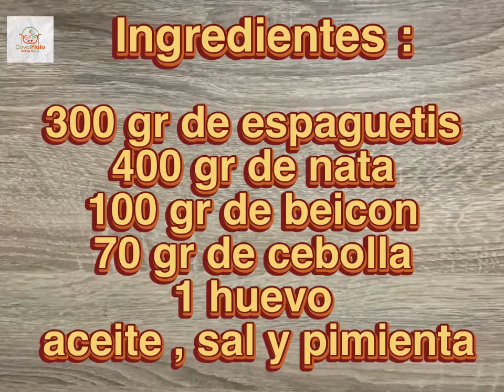Espaguetis con beicon y Nata 😋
Hoy estreno formato de vídeo: te explico la receta más personalmente. Espero que te guste, son espaguetis a mi manera; en mi casa los comemos así y a todos nos encantan.
A disfrutar !!! 😄

Todo lo que utilizo está en mi tienda de Amazon
Menaje utilizado:
Sartén BRA 26 cm aluminio:

Aprende idiomas con JAISFA 👨‍🎓👩🏻‍🎓 por 4,95/mes + Código de 10% descuento: COVALPLATO

Facebook. Grupo de cocina